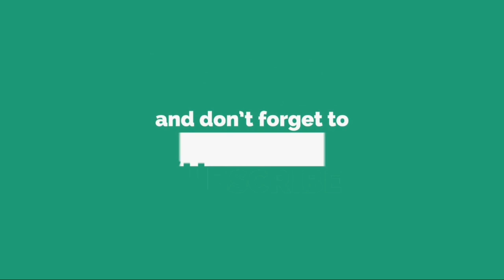«Taisez-vous!» : accrochage dans Les Terriens du samedi! entre une vegan et un éleveur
Invitez un vegan et un éleveur sur un même plateau télé et vous aurez forcément des étincelles. C’est ce qu’il s’est produit ce week-end dans _Les Terriens du samedi! _ sur C8. Thierry Ardisson avait confronté deux antispécistes à un éleveur et un boucher. Pendant le débat, l’un d’entre eux a bien eu du mal à contenir sa colère (à partir de 11’56 dans la vidéo en tête d’article).